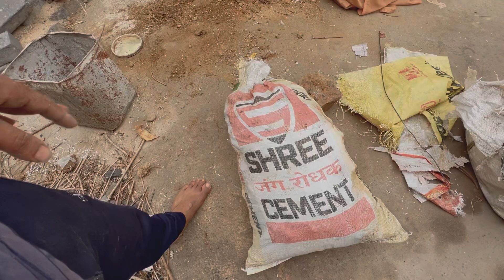पतिदेव ने मेहनत किया || love marriage couple vlogs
nandiniashishkavideo
jamshedpur vlog
jharkhand vlog

Love
lovestory
couplegoal
reallovestory
lovemarriagestory
lovemarriagecouplevlog
lovemarriagecouple
lovemarriage
ourlovestory
lovegoal
nandiniashishvlog
lovestoryvideo
hindi
Love story vlog
couple life
couple life
life
Vlog video
Love story
Real Love story
Love
New vlog video
Vlog video
Daily vlogger
Daily vlogs India
Daily vlogs
Hindi vlogs
Jharkhand vlog
Jamshedpur vlog
village vlog
Village food
Village life style
Indian village
Village cooking
love marriage
marriage
kaise manaye
village vlog
village vlog
food blogger
couple dance
couple goals
couple status
couple dance song
couple song
couple romantic status
vlog
vlog video
vlog channel
vlogs telugu
vlogs of rishabh
vlog music
vlog malayalam
blogger

indian vlog
indian vlogger
cute couple
cute couples cuddling and
sleeping kissing
moments status
cute couple romantic status
food challenge
food recipes
food
football
food shorts
foodie we
football skills
food vlogs
foodie jd
food eating

story
love marriage couple vlog
malayalam
priya
couple dance
couple goa
couple dance song
couple song
ashish chanchlani
ashish sir
Bhumi
Bhumi Pujan video
Bhumi Pujan
Bhumi Puja
dream house
dream home